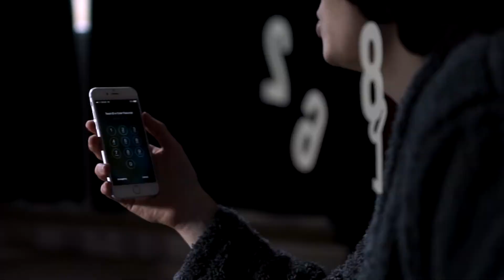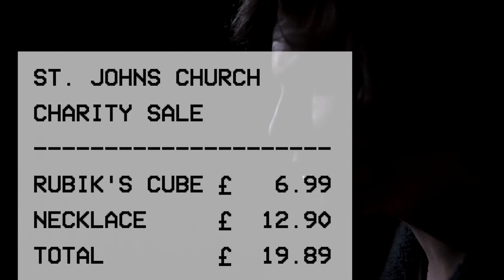The Sherlock Tribute | Two Housemates Clips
This is from Episode 5 of series 2! I've always been a big fan of Sherlock, not just because I was paid to be in series 1. I loved Sherlock's figuring out monologues especially as they always seemed so well put together. also loved Mycroft Holmes for well, reasons that are obvious.